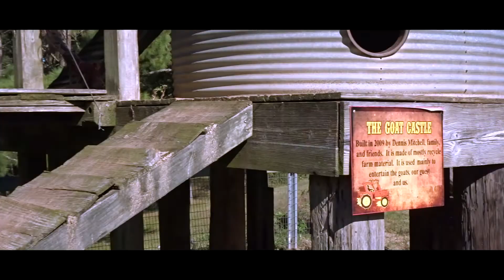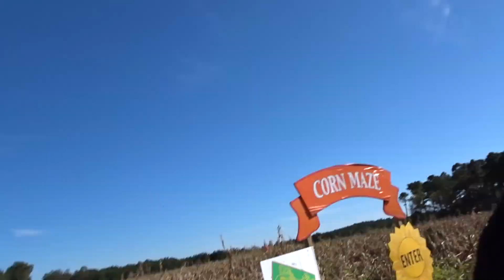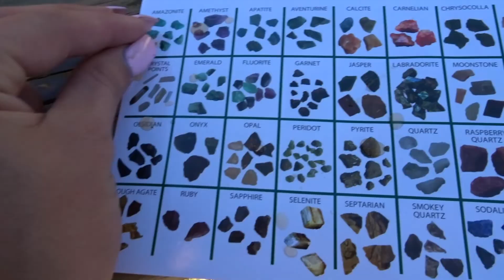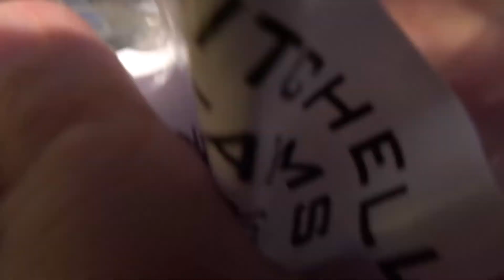This Pumpkin Patch Was Kind Of A Fail... | Vlog:#14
In today's video we went to the Pumpkin Patch!  It was kind of fail because we went at the very last weekend, so everything was dead. :(  Nonetheless, it was a good time and we hope you guys enjoy!